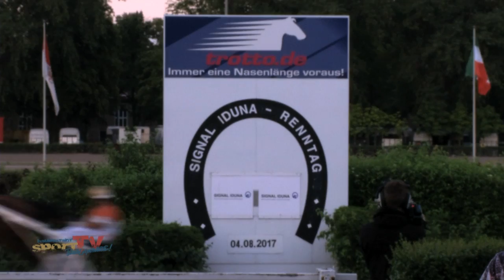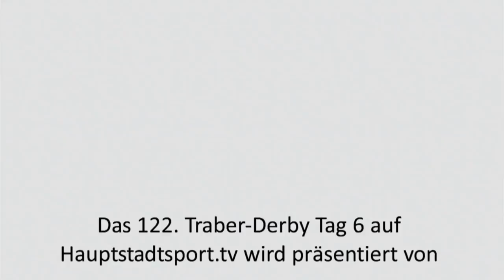122. Deutsches Traber-Derby Mariendorf I Tag 6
Der Star am 6. Tag des 122. Deutschen Traber-Derbys war ganz klar Goldy Stardust. Sowohl im Vorlauf als auch im Finale des Bruno-Cassirer-Rennen dominierte die Stute mit ihrem Fahrer Michael Nimczyk das Feld anch Belieben. Doch auch die Marathonläufer und die Sprinter kamen zum Einsatz.